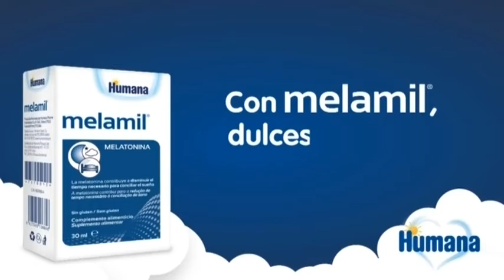Bloque de anuncios Disney Channel 28-05-2021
Bloque de anuncios emitido en Disney Channel el 28 de Mayo de 2021. Incluye:

-Cortinilla
-Promo de "Mascotas"
-Pinypon
-Pinypon
-Juguetes de "Pocoyó"
-The Bellies
-Juguetes de "La Patrulla canina"
-Little Live Pets
-Juguetes de "Marvel"
-Pinypon
-VIP Pets
-Nenuco
-Bebés Llorones
-Nenuco
-Melamil
-Mymy City
-Enchantimals
-Bubiloons
-Pinypon
-Palm Pets
-Playmobil
-L.O.L. Surprise!
-Nancy
-Promo de "Las aventuras de Ladybug"
-Cortinilla